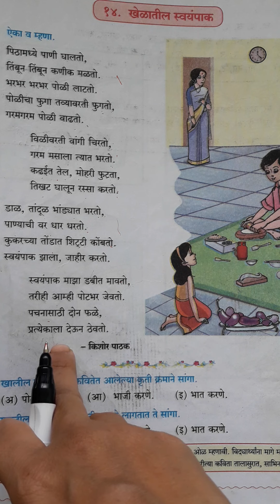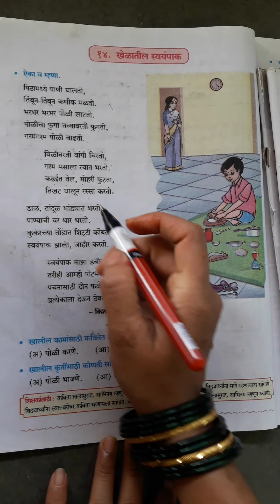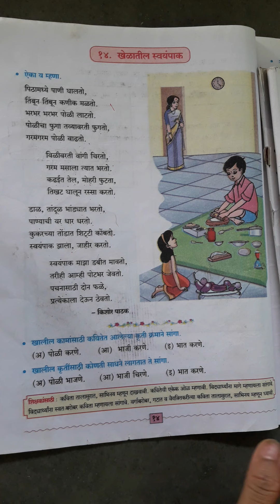Std 4th L 14 video-2 खेळातील स्वयंपाक